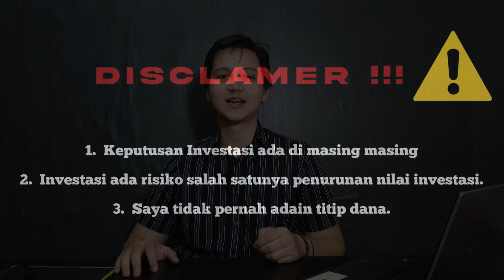REVIEW APLIKASI TRADING FOREX MIFX DALAM 4 MENIT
REVIEW TRADING FOREX MIFX DALAM 4 MENIT || REVIEW MIFX

Memilih aplikasi trading atau investasi itu harus berhati hati, terutama aplikasi forex. Aplikasi forex yang terdaftar dan diawasi BAPPEBTI itu masih sedikit, salah satunya aplikasi MIFX ini. Buat kamu yang ingin tau pendapat saya full terhadap aplikasi ini, plus dan minusnya, simak video ini secara full.

atau